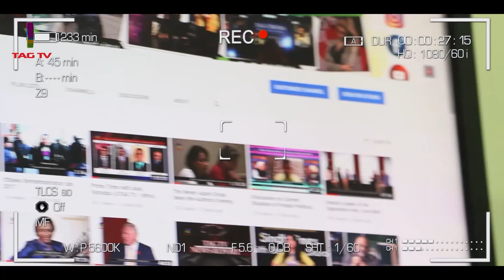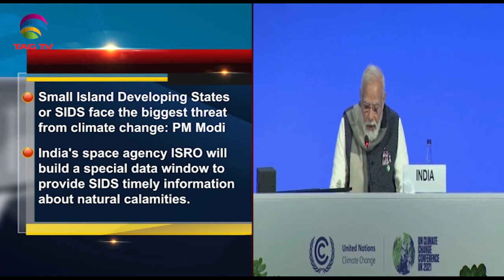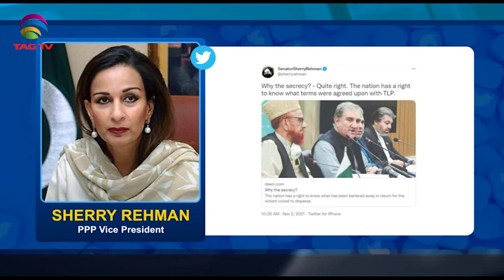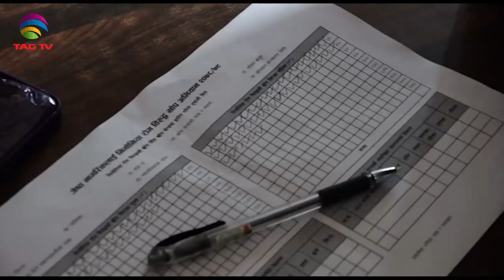PMModi launches India-led initiative-Thousands rush into Chaman border in Afghanistan-SANewslineNov2